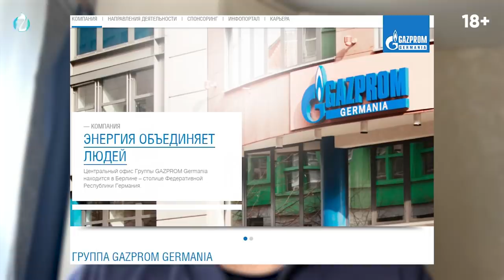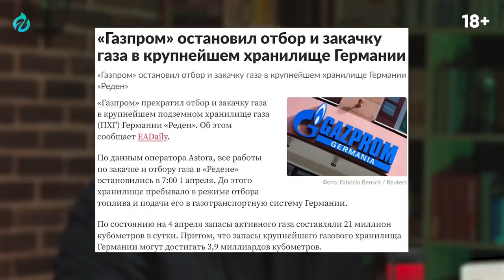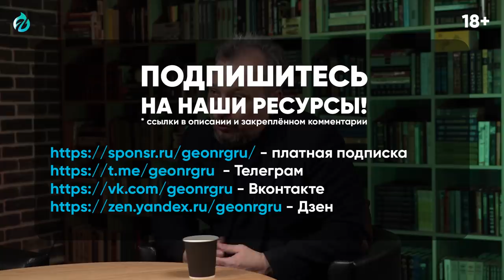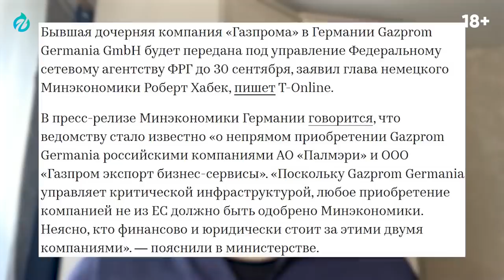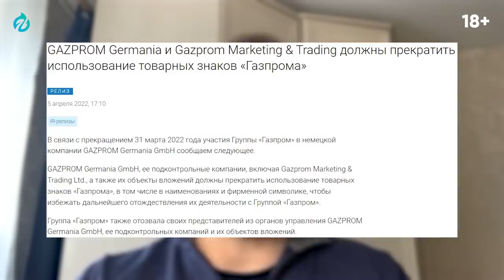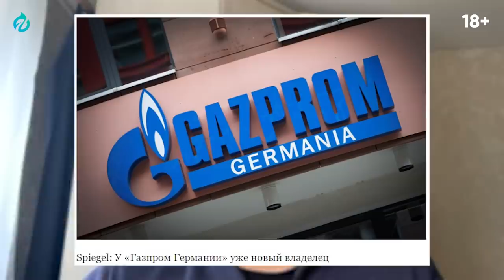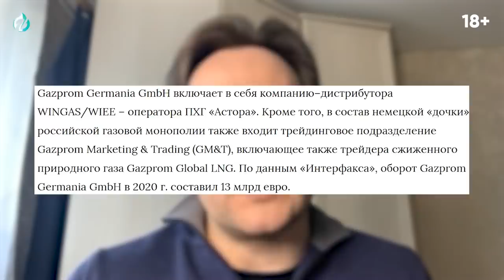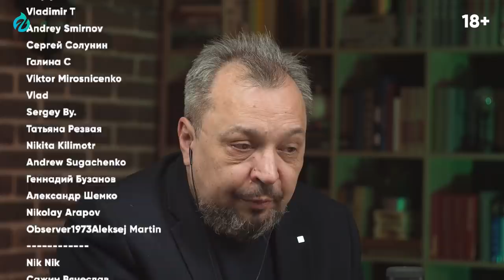С Кого Cпросят за Газ: Газпром УШЁЛ из Германии и Принял Превентивные Шаги. Борис Марцинкевич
С Кого Cпросят за Газ: Газпром УШЁЛ из Германии и Принял Превентивные Шаги. Александр Фролов и Борис Марцинкевич. Геоэнергетика Инфо
"Вот горшок пустой - он предмет простой" или Сказ о том, как Германия Адольфа Шольца захватила подземные хранилища Газпрома на своей территории.
Федеральное сетевое агентство Германии (BNetzA) взяло под госконтроль немецкое дочернее предприятие Газпром, компанию Gazprom Germania GmbH. Власти ФРГ заявили, что это необходимый шаг для энергообеспечения страны. Группа «Газпром» с начала апреля прекратила участие в бизнесе своей немецкой «дочки» и всех ее активах. Bloomberg писал, что Берлин пытается найти покупателей на Gazprom Germania GmbH, чтобы компанию не пришлось национализировать.